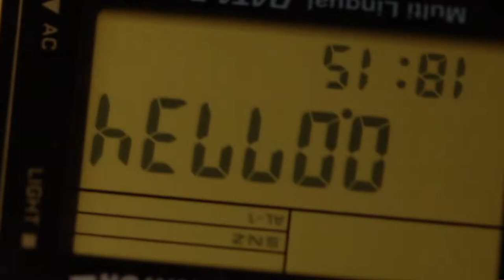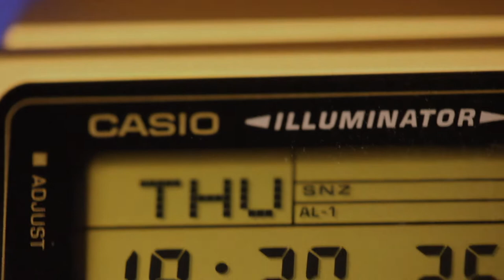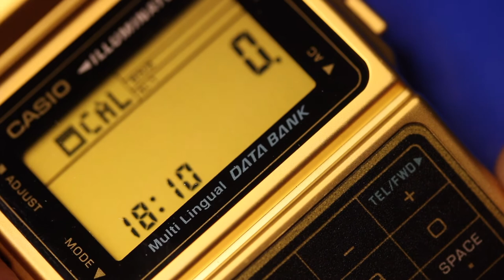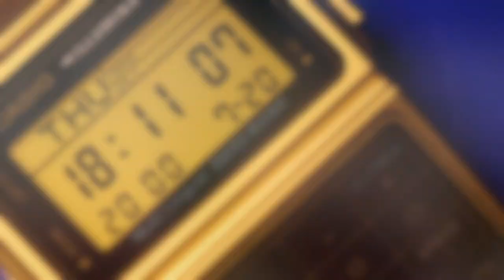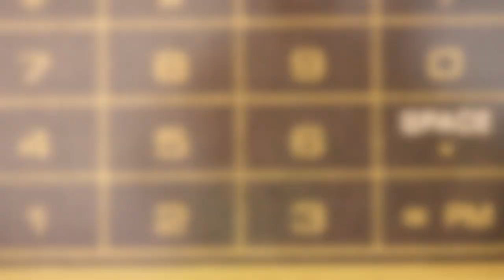The INFAMOUS Calculator Watch! casio - History & Review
It may not be the original one EVERYONE REVIEWS... but this quirky little calculator watch pays homage to the greats before it. All while providing functionality and design. The history of this watch will entice and amaze you.